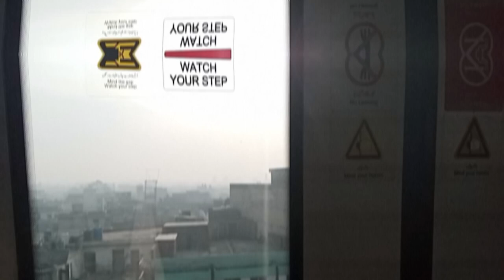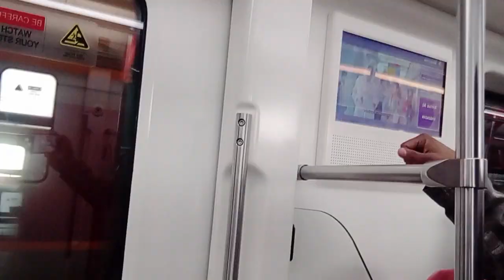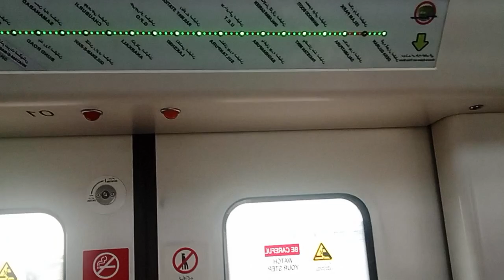first time orange train safar lahore 😱Mehtab abbasi vlogs😍